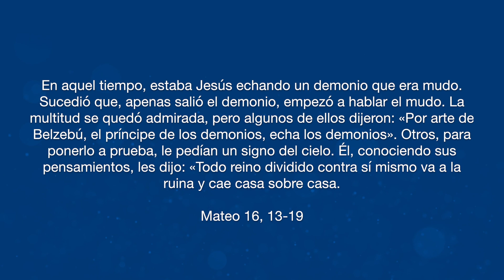Anuncio para héroes, jueves 7 de febrero 2024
AnuncioParaHéroes En aquel tiempo, estaba Jesús echando un demonio que era mudo. Sucedió que, apenas salió el demonio, empezó a hablar el mudo. La multitud se quedó admirada, pero algunos de ellos dijeron: «Por arte de Belzebú, el príncipe de los demonios, echa los demonios». Otros, para ponerlo a prueba, le pedían un signo del cielo. Él, conociendo sus pensamientos, les dijo: «Todo reino dividido contra sí mismo va a la ruina y cae casa sobre casa.